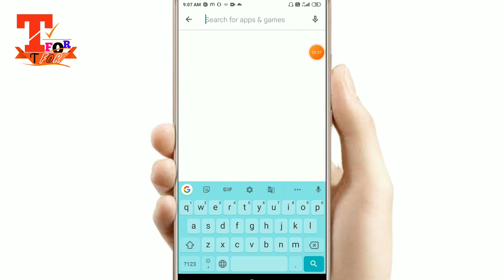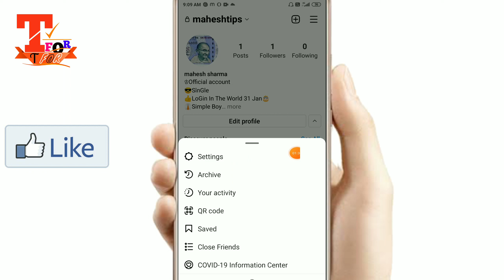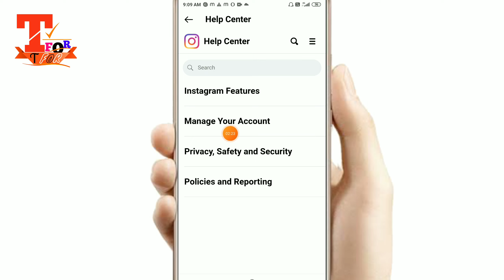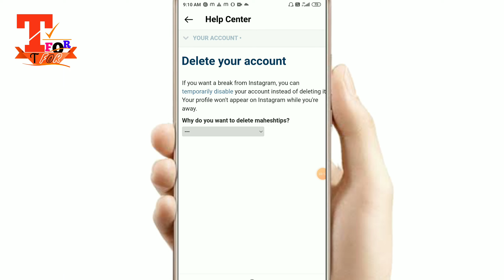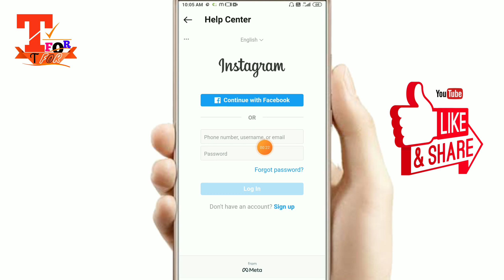Instagram id delete kaise kare new trick || how to delete Instagram account/id permanently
how to delete Instagram id permanently
Instagram id kaise delete karte Hain
Instagram id delete
how to Instagram id delete